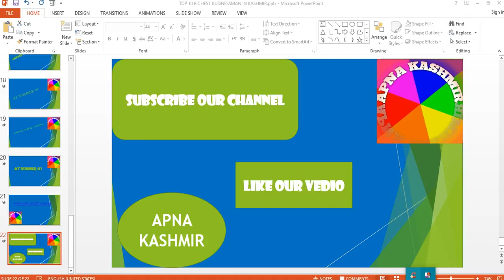Top 10 Richest businessMan in Jammu and Kashmir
Top 10 Richest Man Of Jammu and Kashmir